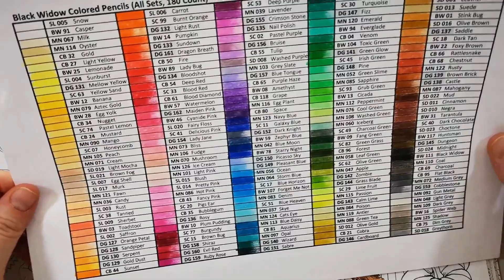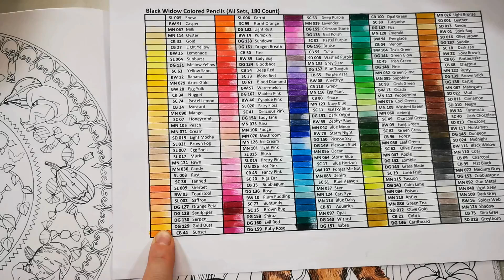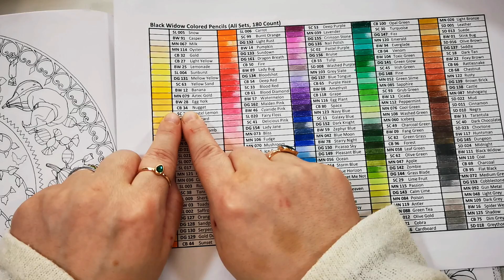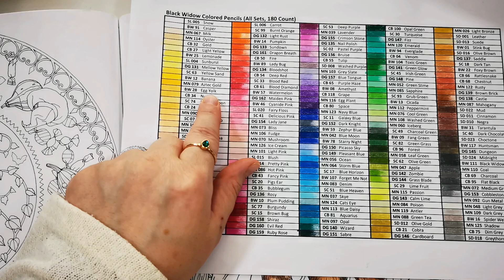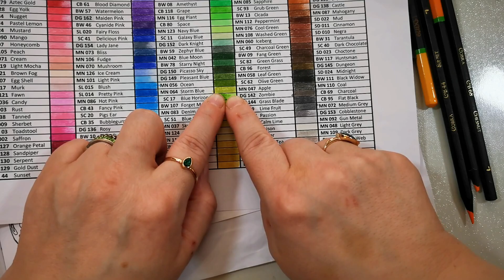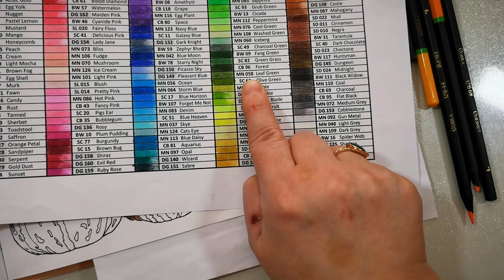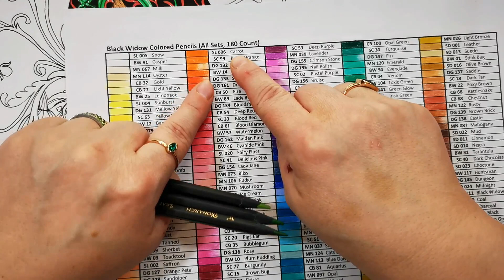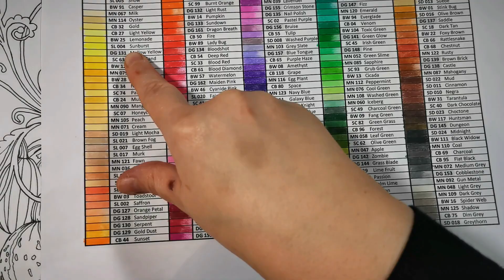Halloween Cat from Kanoko Egusa Teil 2 von 3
Ich male aus dem Buch von Kanoko Egusa - Rapsodie in het bos.
Ciao eure Helene.
I paint  from the book from Kanoko Egusa - Rapsodie in het bos.
Ciao your Helene.

Mein Equipment:
     Erstellt mit:
- Filmora Wondershare